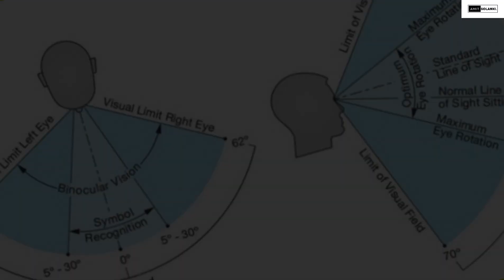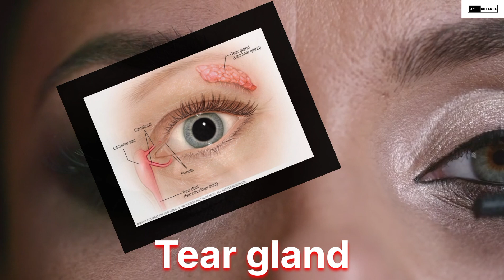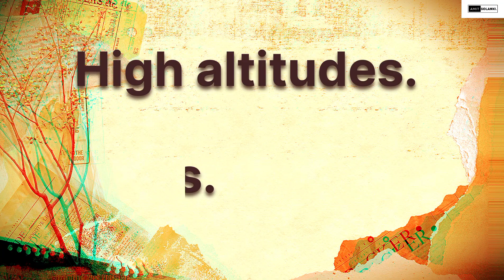BRAIN नाक को IGNORE क्यों करता है।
Amazing facts.

first animal in space.

hindi facts.

Netflix tagger job.

top interesting facts in hindi.

science facts.

who is the first animal go to space.

facts about Leonardo da Vinci.

who invent resume?

history facts.

history facts in hindi.

Hii guys in this video I will share top interesting facts about space, history, animals and more.

So enjoy this video and share your views in comment.

I'm on Instagram as @amitsolanki.45

Jai hind 🇮🇳🇮🇳.